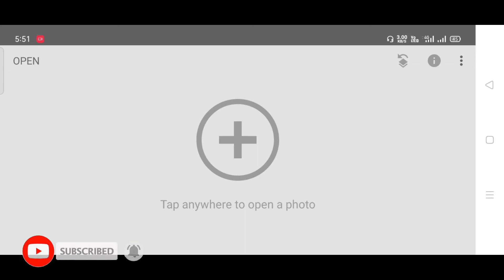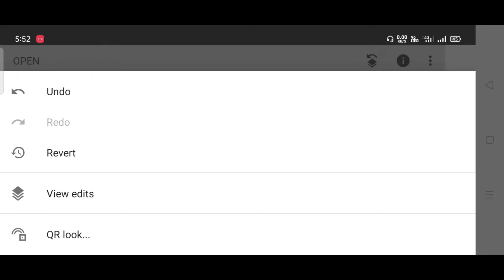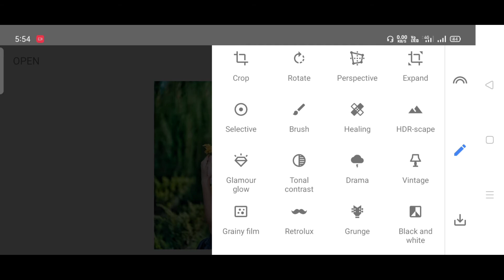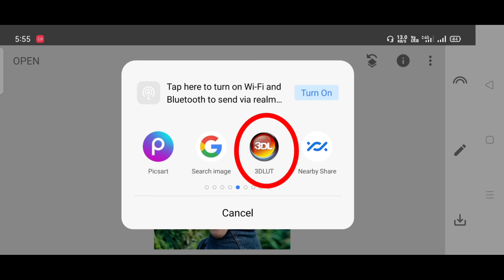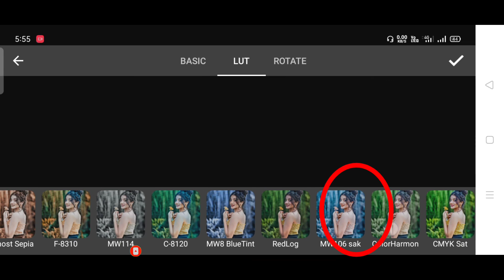Snapseed Creative Blue Effect Photo Editing !! Snapseed Background Colour Change !! Snapseed Edit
Snapseed Creative Bolor Effect Photo Editing !! Snapseed Background Colour Change !! Snapseed Edit